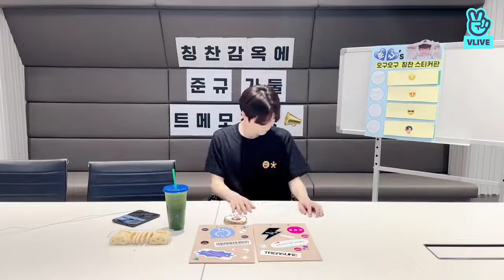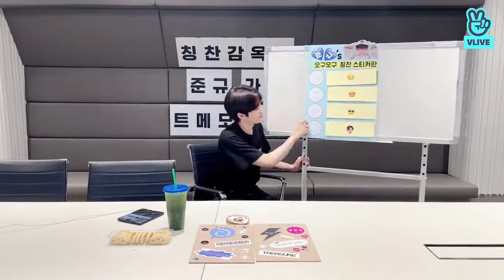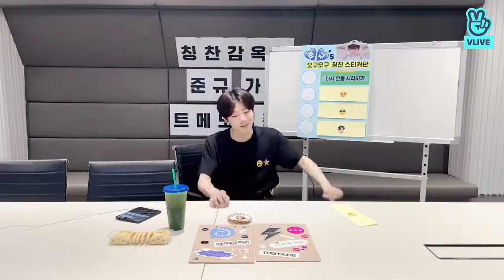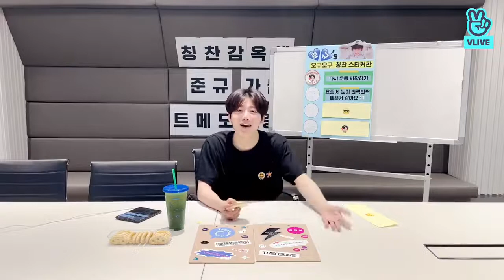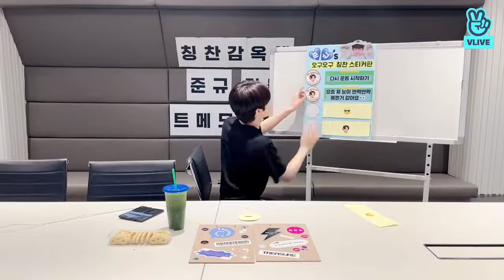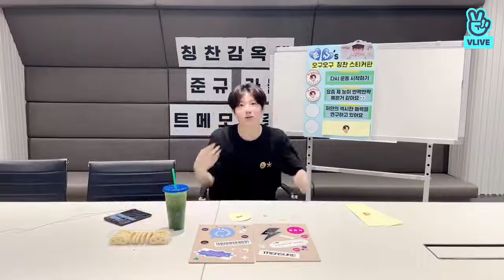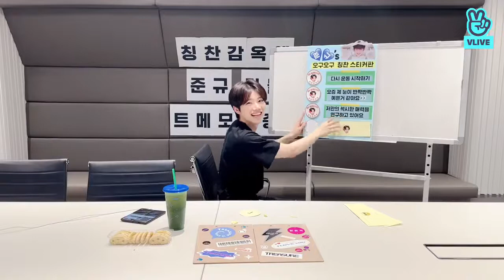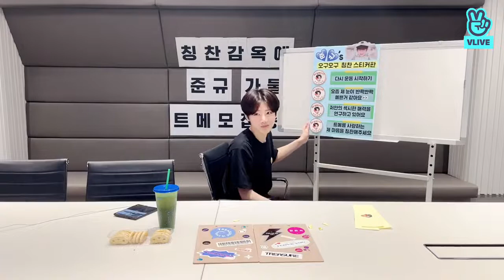[Sub Indo/Eng] Treasure Junkyu Day Vlive (ft. Doyoung, Park Jeongwoo, Asahi, Yoshi, Mashiho,Hyunsuk)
[SUDAH ADA SUBTITLE]

Junkyu Day (9052022)

•dan jangan lupa nyalakan loncengnya supaya dapat update terbaru